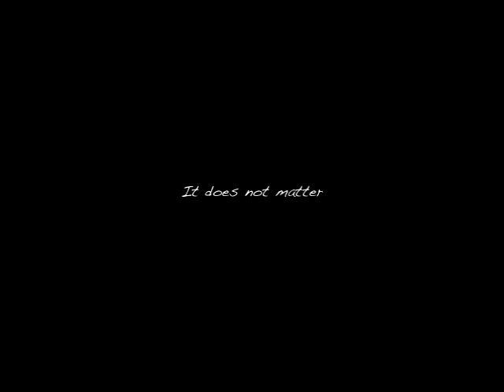Happy Birthday (Teaser Version 2)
The music is original and special dedication from Virak Luthor to Samantha Agel for HER BIRTHDAY.
Music Video: Happy Birthday (Teaser)
Director, Videographer: RooSter_KooL
Actor: Virak Kong
Actress: Ella Chay
Assistant and Photographer: Mouy, Mainy, Anam, Lux
Singer: Noly ( Cartoon eMo)
Composer: Noly and Virak
Music Copy Right: Svang Dara Production
Music Video Copy Right: RooSter_KooL Cinematography
Location of shooting: Singapore, Cambodia